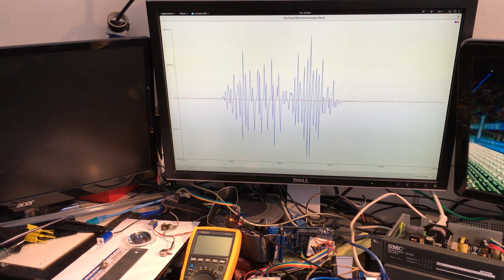Magnetic Fields | Tape Player Head vs coil | Cassette | GinLab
Measuring range +/- 0.256V over 16 bit resolution, with a 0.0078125mV per step (to get the voltage, multiply the value on the screen with this number)